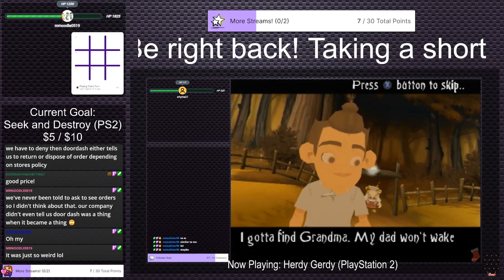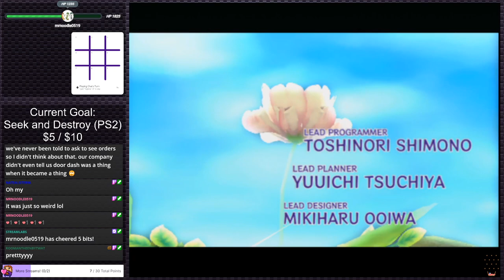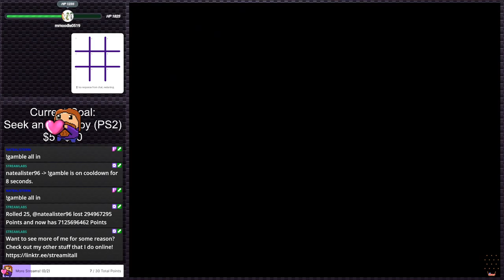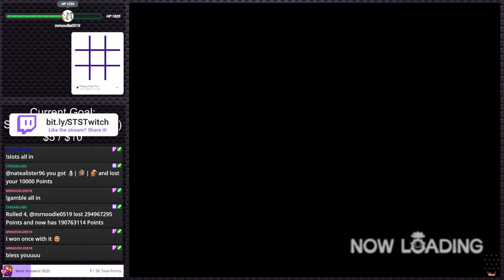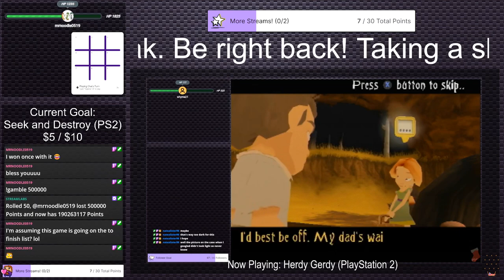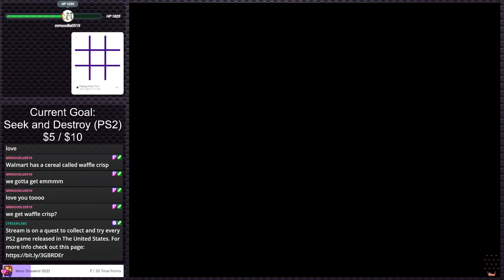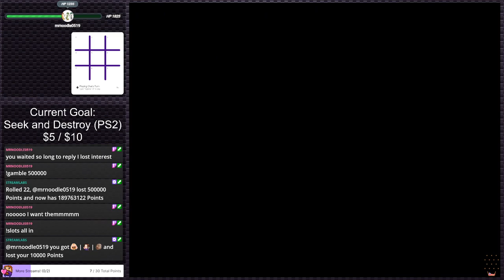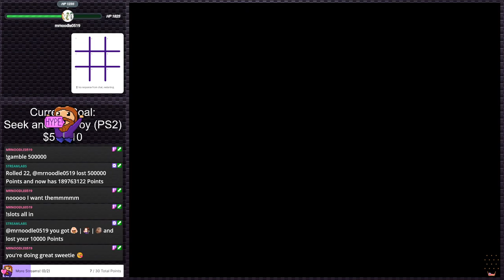Dawn of Mana | PS2 Gauntlet #146 (Twitch VOD)